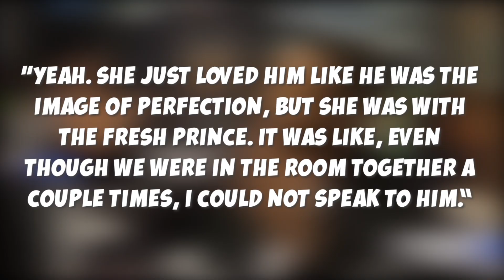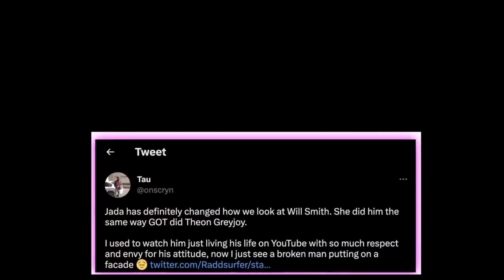Nia Long EXPOSES Jada Pinkett Smith For Ruining Will Smith's Life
We have all been following the drama of Jada Pinkett Smith and Will Smith and we also know how messy their relationship has been. By the looks of it, Nia Long, Will’s friend is also getting involved as she had revealed some interesting facts about what really went wrong between Jada and Will.

You must have heard the rumors about Jada getting entangled with August Alsina while she was obviously with Will, but that is not the end of it and that is not the only thing that Jada actually did to Will according to Nia. Obviously, Jada had affected Will’s life so much but it was not for the better. She played a huge part in ruining Will’s life. If you can also remember, many people have raised their eyebrows on Will and Jada’s open marriage. In one of his interviews for GQ magazine, Will admitted that he and Jada are still together but they were in an open marriage. He added that Jada never believed in conventional marriage anyway.